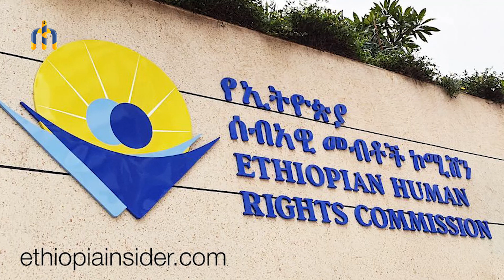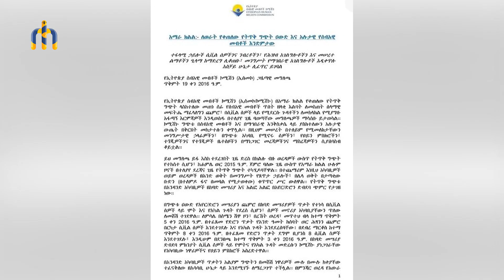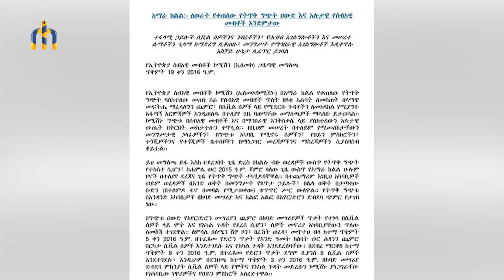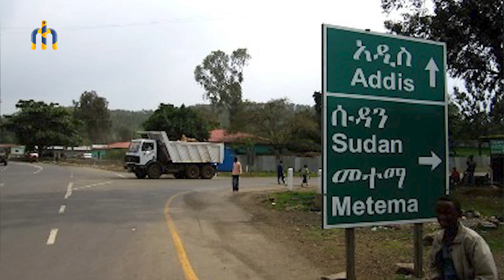HAMER MEDIA፡ በጦርነቱ የመብት ጥሰት ወንጀሎችን የሚያሳዩ ማስረጃዎች አጊንተናል ሊቀመንበሩ